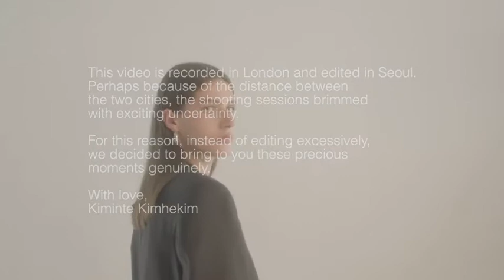Kimhekim 2021 Spring/Summer Collection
Paris-based haute-couture brand KIMHĒKIM draws on ancient Korean artisanal costuming to inform its luxurious and elegant aesthetic. A Studio Berçot alum with experience at Balenciaga, the South Korean designer and brand founder, Kiminte Kimhekim, is known for playing with volume and scale—fashioning oversized collars, ribbon appliqués, and neoteric fits. The label’s ready-to-wear maintains an haute-couture elegance through its unique hems and elevated simplicity. Hanbok-style shapes, Renaissance art motifs, and modern constructions are applied to turtlenecks, dress shirts, and trench coats to offer cultivated takes on classic wardrobe staples. From runway to ready-to-wear, KIMHĒKIM creates inventive and playful womenswear that bears inspiration from traditional and contemporary tailoring alike.